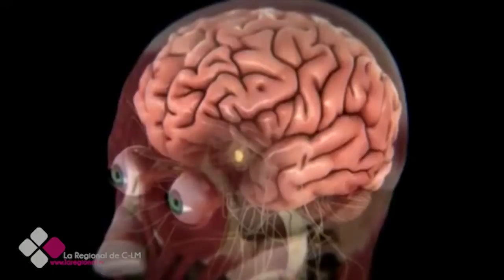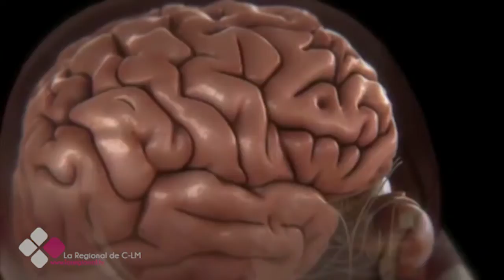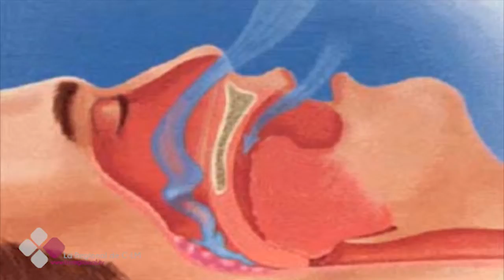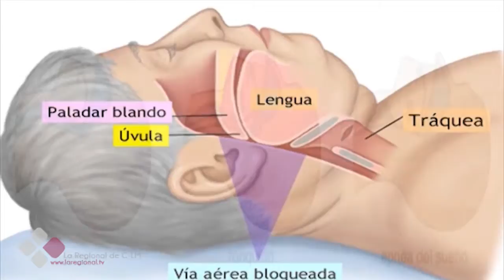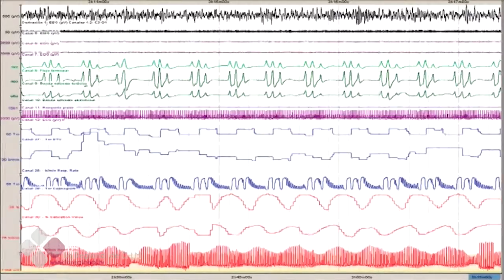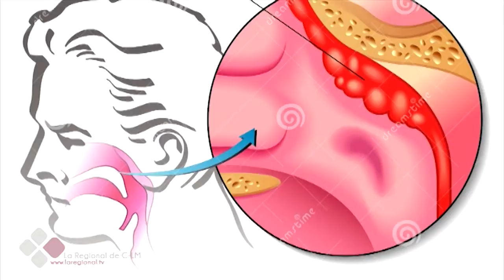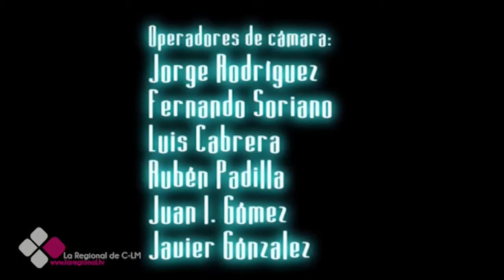LA CONSULTA DEL DOCTOR 2X28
Entrevista Dr. José Galán Morales. Especialista en Otorrinolaringología.